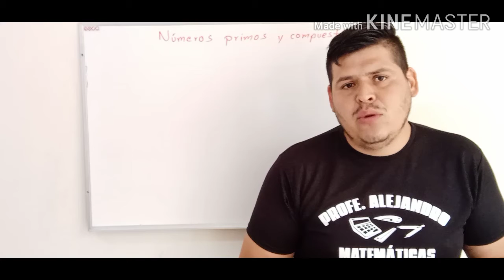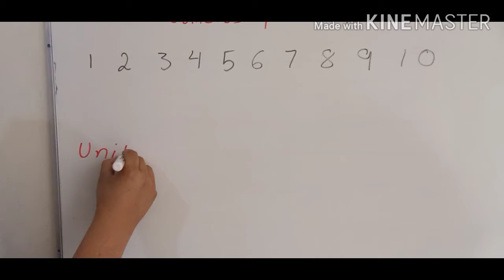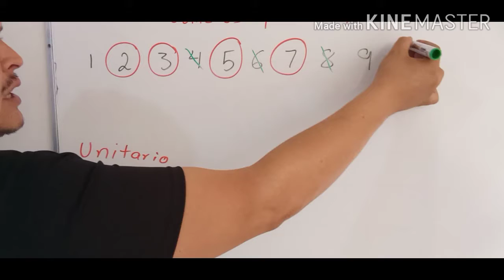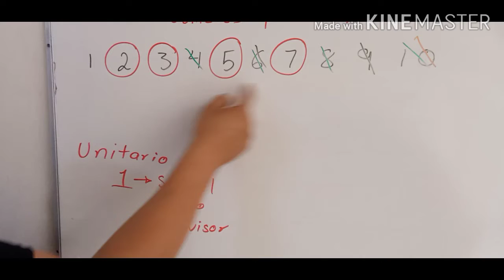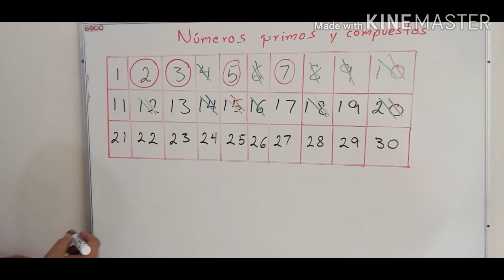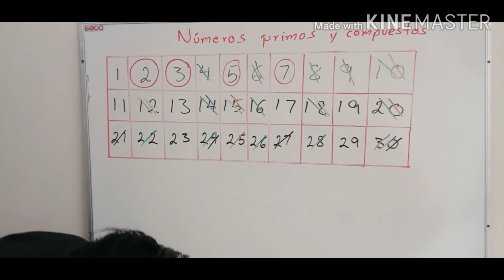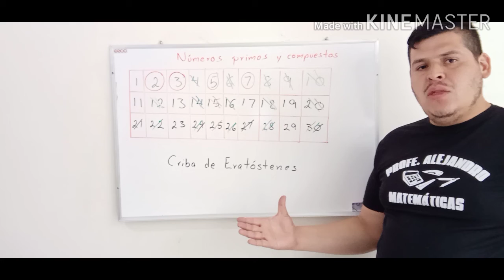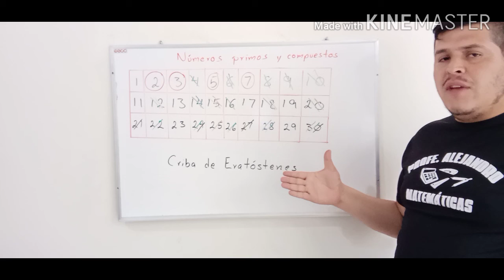Números primos y compuestos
Se explica qué son los números primos y compuestos además de la estrategia para identificar a cada uno